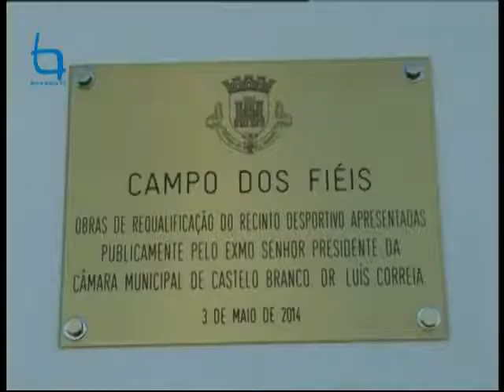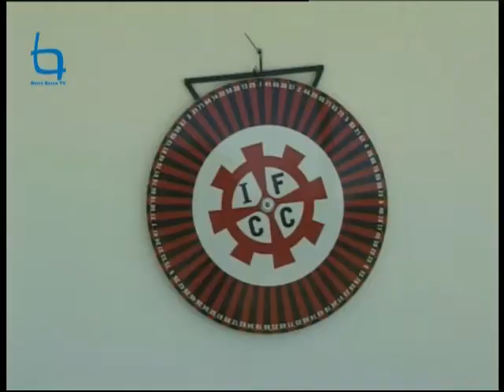Campo dos Fiéis renovado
As obras de requalificação do Campo dos Fiéis, equipamento desportivo habitualmente utilizado pelo Indústria Futebol Club Cebolense foram inauguradas pelo presidente da Câmara de Castelo Branco, no passado dia 3, dia da Santa Cruz, que naquela freguesia é dia de grande festa.
As obras contemplaram a recuperação ou instalação de muros e vedações do recinto desportivo, sistema de iluminação, melhoria do bar, cozinha, sala de jantar e sanitários no edifício que integra este complexo desportivo e de lazer em Cebolais de Cima.